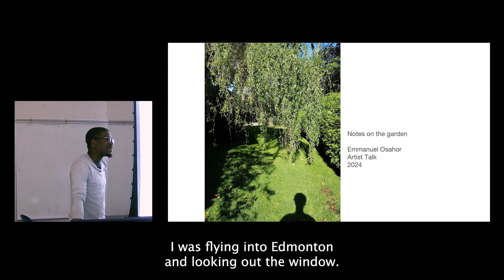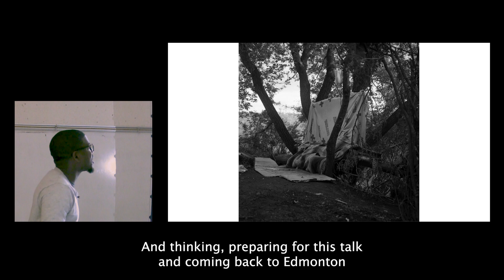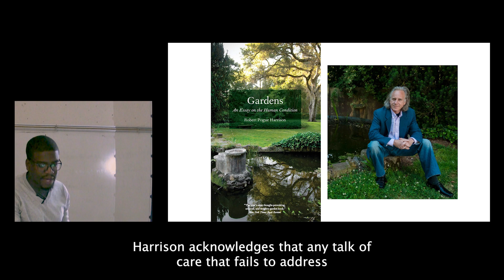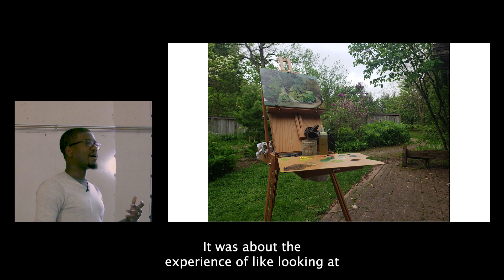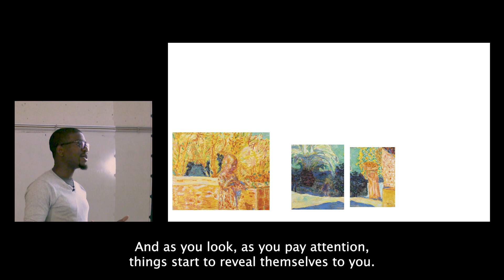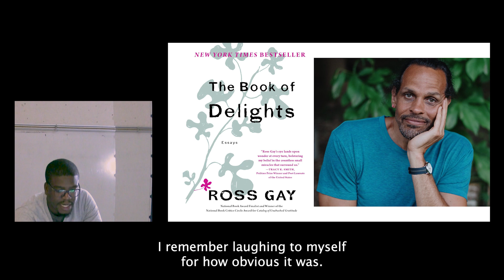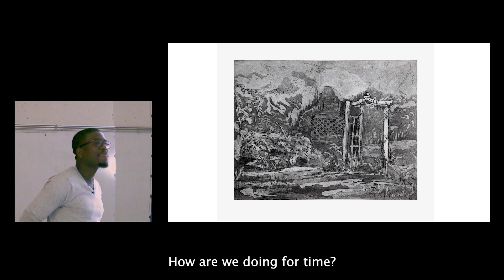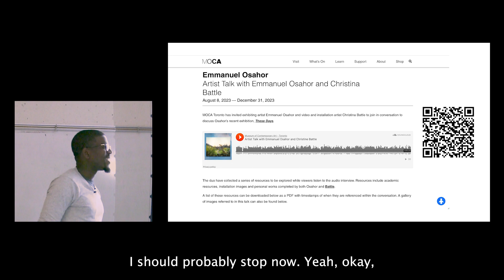Emmanuel Osahor Artist Talk U of A, Jan 2024